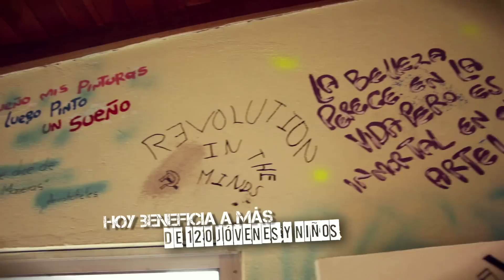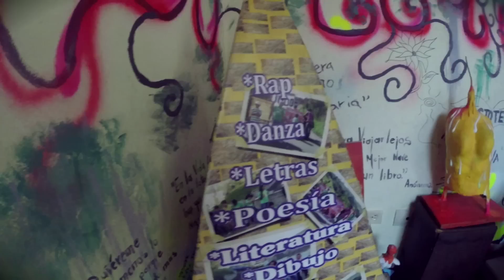EPM – Camino al Barrio – Belencito- El Combo - Corporación Culturizzarte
El Combo - Corporación Culturizzarte
Maurizio Cortez, es artista, líder de la comuna 13. La violencia del barrio lo obligó a irse por algunos años pero al regresar la idea de transformar su comunidad se hizo latente al crear Culturizzarte en 2009. Un colectivo que desde el arte ha transformado la vida de más de 100 niños, jóvenes y adultos del barrio y barrios vecinos. Es considerado una de los 13 héroes de la comuna 13 por la fundación Pazamanos.